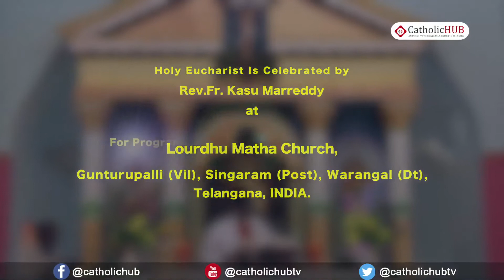Sunday Telugu Mass @ Lourdhu Matha Church,Singaram,Warangal Dt,TS,06-08-17